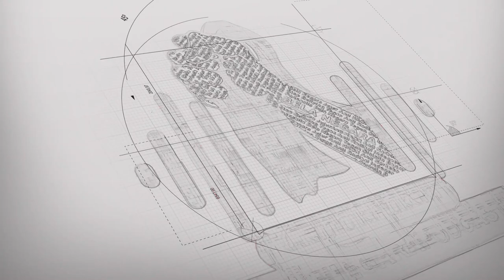ADA APA ARTIS RAMAI-RAMAI MENYERUKAN BELA NEGARA?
ADA APA ATTA HALILINTAR, KIKAN, GILANG RAMADHAN, VINCENT RADITYA, FREDERIKA ALEXIS, DAN TISSA BIANI KE KEMHAN ?